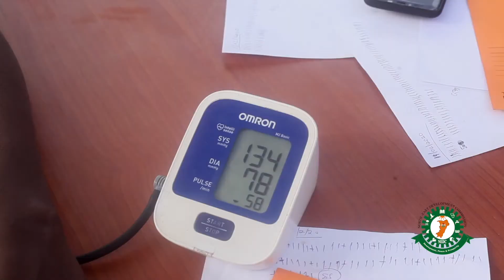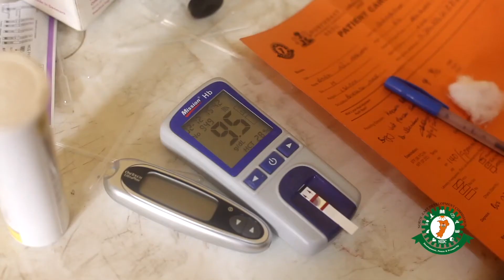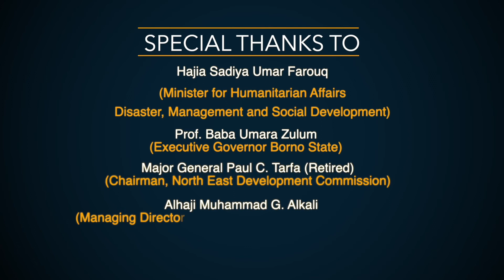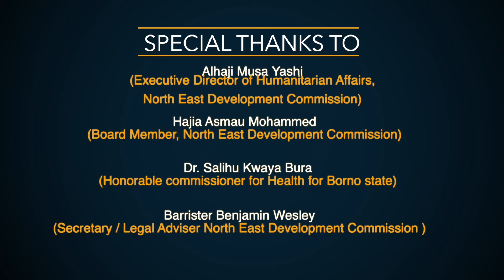NEDC In Conjunction with Pro Health - A one week free Medical Outreach